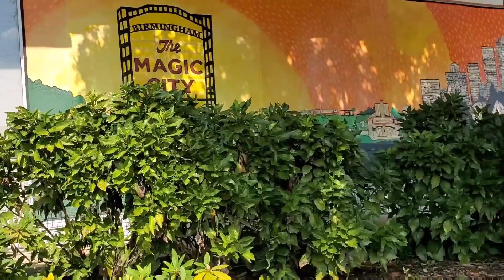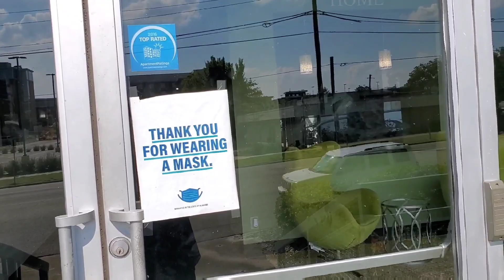Apartments in USA | Rented apartments in America |rent in USA|street view in USA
In this vedio we have shown how a rented apartment looks in America and the price